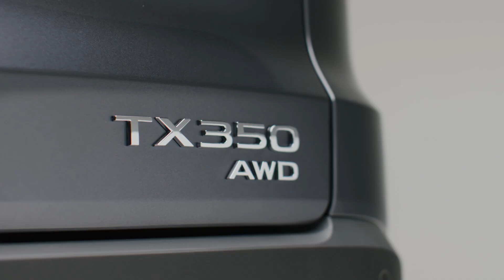LEXUS TX 2024 - FIRST LOOK exterior & interior (AMAZING new model)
Lexus revealed the new TX 2024. It's an all new model with impressive details.

MORE INFO ABOUT THE CAR:

Spacious third-row legroom and generous cargo space of 20.1 cubic-feet behind the third row

The all-new vehicle will be offered in three powertrain options to help meet the diverse needs and lifestyles of guests. These include two electrified units, a Lexus-first 3.5L V6 plug-in hybrid and a high-performance 2.4L turbocharged hybrid powertrain that reduce carbon emissions and help the brand’s progress toward its vision of a carbon-neutral society.

The TX 350 (FWD/AWD) offers a responsive 2.4L turbocharged inline-4 engine for an elegant and refined driving performance, as seen on the RX and NX.

The TX 500h (DIRECT4 AWD only) offers a 2.4L turbocharged Parallel Hybrid system and is available exclusively as F SPORT Performance. This system, first introduced on the 2023 RX, is combined with DIRECT4 and Dynamic Rear Steering (DRS), which offers responsive maneuverability and enhanced vehicle stability. Previously seen on the 2023 RX and 2023 RZ, DIRECT4 is Lexus’ exclusive all-wheel drive technology that provides instant electric control to all four wheels to transform dynamic performance, working instantaneously according to driving conditions and driver intentions. During higher speed maneuvers, DRS enables the rear wheels to turn in the same direction as the front wheels to give clear, stable turning response. At slower speed, the rear wheels can seamlessly turn in the opposite direction as the front wheels for low-speed maneuverability.

The TX 550h+ (DIRECT4 AWD only) plug-in hybrid vehicle offers a Lexus-first, combining a powerful 3.5L V6 engine with DIRECT4. Guests will experience a distinctive driving experience with serene quietness, smooth acceleration, and a manufacturer projected estimated EV range rating of 33 miles. This is the first Lexus PHEV assembled in North America and this powertrain will be available at a later date.

Enhanced Lexus Driving Signature fundamentals provide a smooth and exhilarating drive
First Lexus vehicle to be assembled at Toyota Motor Manufacturing, Indiana
Lexus Safety System+ 3.0 and Lexus Interface Multimedia System with standard 14-inch touchscreen
New Lexus Unified Spindle design prioritizes aerodynamic handling and vehicle stability

Passengers have grown accustomed to battling for the best seats. Lexus ends that now with a new three-row vehicle, making every seat the best seat. Today, Lexus has ushered in a new era of luxury with the global reveal of the first-ever TX, a vehicle made specifically for the North American market.

With increasing demand for a three-row SUV that offers substantial space and seating, Lexus rose to the challenge to round out its vehicle offerings and create a sense of luxury that will satisfy and delight the diversifying needs of its guests.

Source: Lexus